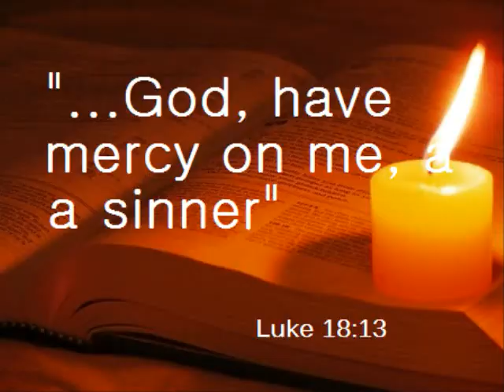Incredible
Building 429's excellent song "Incredible" off of the Iris to Iris album.